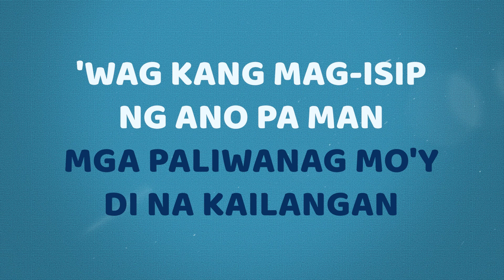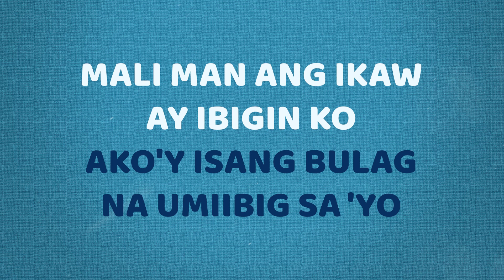Maging Sino Ka Man - Rey Valera (Karaoke Version)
The Official Sing-Along Karaoke of 'Maging Sino Ka Man' by Rey Valera. Channel that inner romantic and sing along with this pop/ballad composed by OPM hitmaker himself Rey Valera.